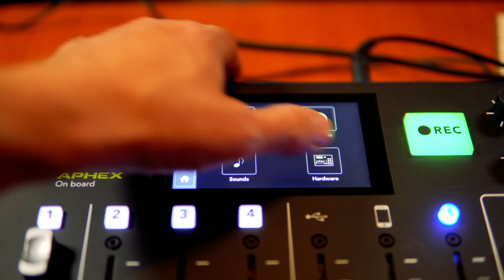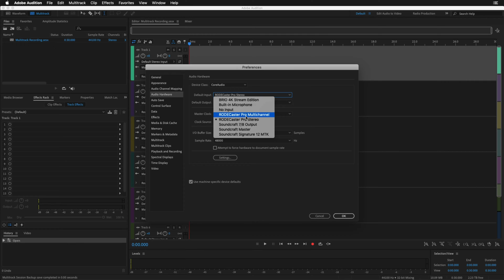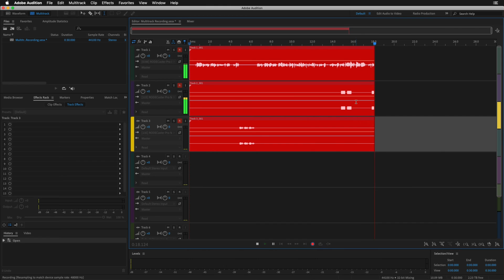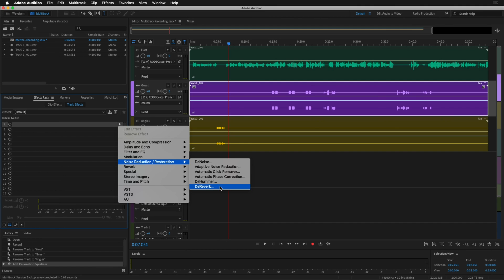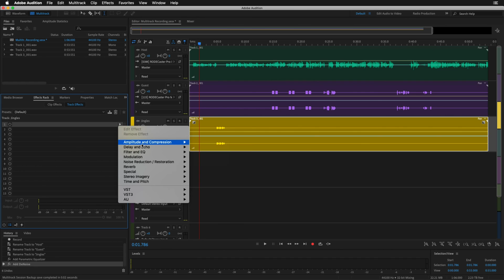Rodecaster Pro Multitrack Recording Tutorial and Demo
The Rodecaster Pro can be used and a multitrack recording control surface with Adobe Audition. Here's a tutorial and demo showing how to setup USB and MicroSD multitrack recording on the Rodecaster Pro.

0:00 Tutorial start
0:10 Getting started
0:19 Enabling multitrack recording
1:09 Configuring Audition
2:35 Recording in multitrack
3:46 Post production processing
4:26 Wrap up